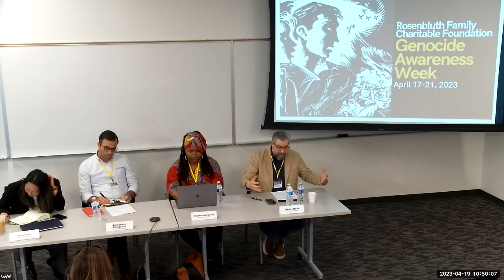Building Community and Identity in Diaspora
Panelists:
Shamara Wyllie Alhassan is Assistant Professor of Religious Studies with a focus on the Black experience in the Americas and in the School of Historical, Philosophical and Religious Studies at Arizona State University. She completed her PhD in Africana Studies at Brown University in May 2019. She earned an AM in Africana Studies at Brown University, an MS.Ed in Childhood Education from City University of New York-Hunter College, and a B.A. in Africana Studies and Creative Writing from Sarah Lawrence College. Dr. Alhassan specializes in Rastafari Studies, Black radical epistemologies, Black women’s intellectual history, Africana philosophy and religion and decolonial research methods. Her current work on Africana women's radical epistemologies focuses on the ways Rastafari women use livity to build Pan-African communities and combat anti-black gendered racism, religious discrimination and racial capitalism in Ghana, Jamaica and Ethiopia. Her dissertation, “Rastafari Women’s Intellectual History and Activism in the Pan-African World,” received the Marie J. Langlois Dissertation Prize for an outstanding dissertation in the area of feminist studies from the Pembroke Center for Teaching and Research on Women at Brown University. Her manuscript, Re-Membering the Maternal Goddess: Rastafari Women's Intellectual History and Activism in the Pan-African World is the winner of the 2019 National Women's Association and the University of Illinois Press First Book Prize. Her research awards include the 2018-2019 African and African Diaspora Studies Dissertation Fellowship at Boston College. Her publications appear in Callaloo, the National Political Science Review, and Religions.

Stanley Mirvis is associate professor of history in the School of Historical, Philosophical, and Religious Studies and the Harold and Jean Grossman Chair of Jewish Studies. His research focuses on the social history of Jews in the early modern Atlantic—the “Western Sephardic Diaspora”—dealing largely with issues of Diasporic and creole identity. He contributed the historical essays to photographer Wyatt Gallery’s Jewish Treasures of the Caribbean (Schiffer Press, 2016) and is the co-editor of From Catalonia to the Caribbean: The Sephardic Orbit from Medieval to Modern Times (Brill, 2018), a collection of essays in honor of his doctoral advisor, Jane. S. Gerber. His forthcoming monograph is titled The Jews of Eighteenth-Century Jamaica: A Testamentary History of a Diaspora in Transition (Yale University Press, 2019), a social historical study of hundreds of last will and testaments exploring the relationship between colonial and metropolitan Jews and the nature of Jewish creolization in the British West Indies.

Alan Shane Dillingham is assistant professor of History at Arizona State University. He received his doctoral degree in history from the University of Maryland. Having previously taught a multiple liberal arts institutions, Dillingham seeks to connect the history and politics of Native peoples across the Americas in his teaching and scholarship.

Dillingham's award-winning first book, Oaxaca Resurgent: Indigeneity, Development, and Inequality in Twentieth-Century Mexico (Stanford University Press, 2021), traces the contested history of Mexican indigenista policy and how Indigenous people of southern Mexico advocated for alternative forms of development and anticolonial education. The American Society for Ethnohistory selected Oaxaca Resurgent for its 2022 Erminie Wheeler-Voegelin Book Award and the Conference on Latin American History selected Oaxaca Resurgent for its 2022 María Elena Martínez Prize in Mexican History.

This talk was a part of Genocide Awareness Week. This week-long event seeks to address how we, as a global society, confront violent actions and current and ongoing threats of genocide throughout the world, while also looking to the past for guidance and to honor those affected by genocide.